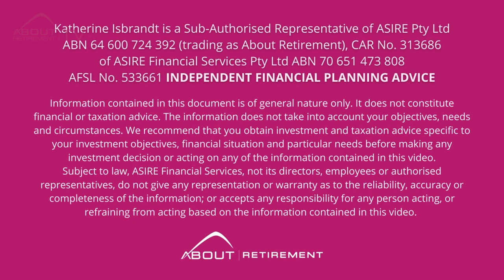What I can do with super in retirement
What can I do with my superannuation savings once I retire? What are my options?

So first let’s start with the preliminary question: When can I access my super?

The general rules to access super are as follows:

Turning age of 65, even if you continue working

Reaching preservation age and retiring

Reaching preservation age and commencing a Transition to Retirement if you continue working.

What can I do with my super in retirement?

Commence retirement income stream – I am a strong believer that one income stream is not the best way to set up your retirement. That obviously depends on the overall value of your investable assets, and whether Age Pension is even a consideration in your situation. If it is, the correct design of your income and split between different income streams can provide quite a substantial difference in the level of income and security of it every single year for the remainder of your retirement.

Withdraw a lump sum – once you meet conditions of release, your super is your money, and you can withdraw any part of it in a form of a lump sum. It can be a partial or a full withdrawal. Generally, I do not recommend withdrawal from the super, just to have money in a bank account. After all, once your super savings have been moved to a pension phase, they are not subject to any tax, no income tax, no capital gains tax. If instead, you invest funds directly on your name, all the profit and interest are subject to your personal income tax.

But sometimes there are reasons to make a partial withdrawal such as:

Paying off the mortgage

Home upgrades

Retirement preparation, such as a new car to have a reliable vehicle for the rest of your retirement, or a holiday

Keep savings in super – sometimes people think that on retirement they must move their super to an income stream. No, you do not, you can keep all or part of your savings in super. I am not sure what would be a reason, apart from having in superannuation more than the transfer cap, which is currently $1.9mil. This is the maximum you can currently move to a retirement pension. Therefore, if you super balance is greater than $1.9mil, the rest would need to remain in the superannuation account, and unfortunately be subject to 15% tax, unlike the rest in the pension account. If this is your situation, I am certain you realise the value of a good professional advice for your retirement.

Combine the above options in any proportion that suit you – again I repeat, there is no rule that says you have to start an income stream, just because you retired, but remember that a good, solid and reliable retirement planning takes into consideration all possible aspects of what could happen in the future, together with unforeseen circumstances.

VIDEO MENTIONED

Katherine Isbrandt of About Retirement